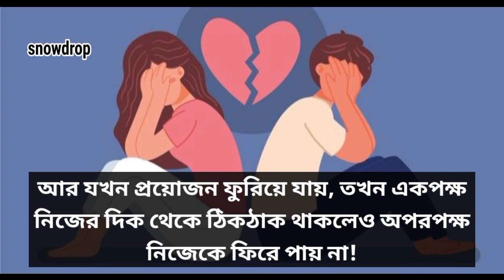গভীর প্রেমে আসক্ত করে ছেড়ে যাওয়ার ব্যাপারটা ভয়ংকর| Snow Drop